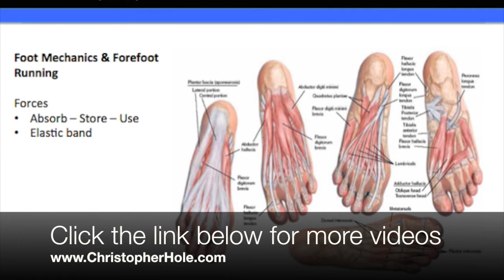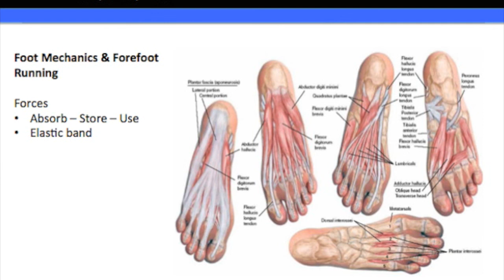Run Faster with better feet